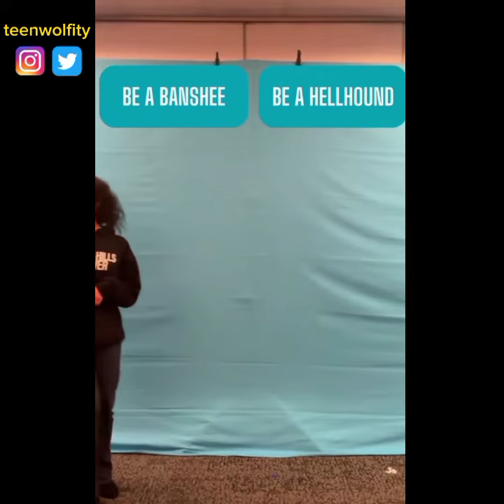Chi scegli - Tyler posey e Mellissa Ponzio 😥